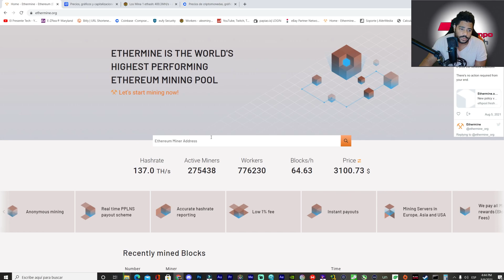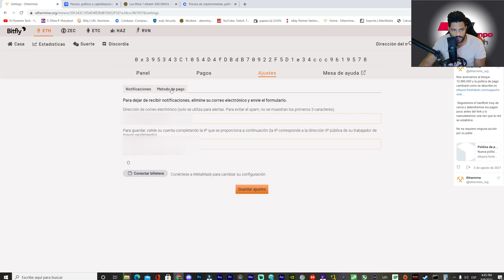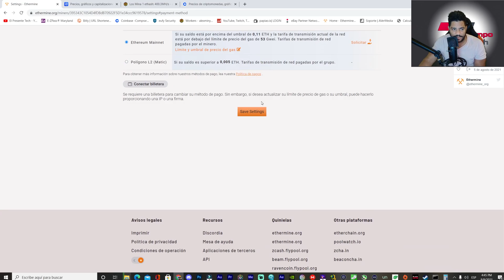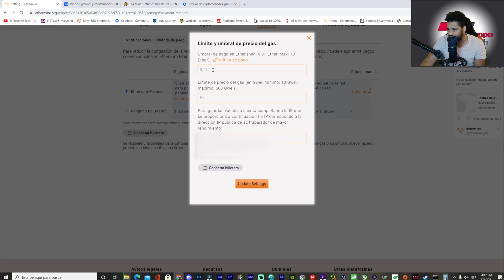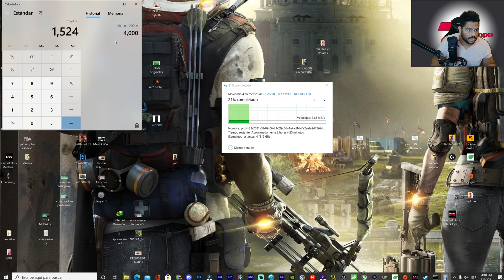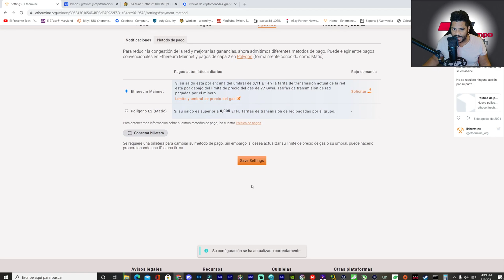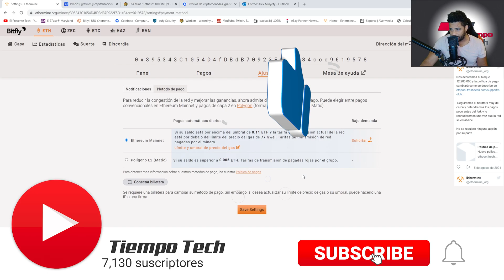PAGOS ETHERMINE CON EL NUEVO METODO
ETHERMINE Y EL NUEVO METODO DE PAGO AQUI MUESTRO UN TUTORIAL RAPIDO Y SENSILLO DE COMO SACAR TUS PAGOS DE MANERA SEGURA

0:00 Introducción
0:26 Pagina oficial de Ethermine
0:48 Porque no me han pagado?
1:21 Como solucione el problema
3:46 Como retirar otro monto si no llegas al minimo
4:32 Como calcular el fix que debes pagar
5:22 Como cobrar de la manera mas rapida
7:44 Conclusion